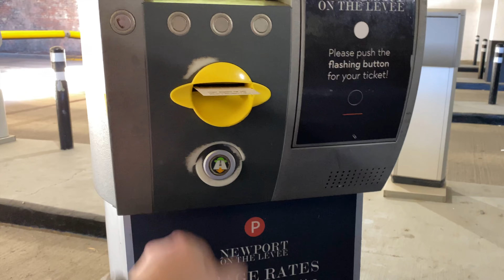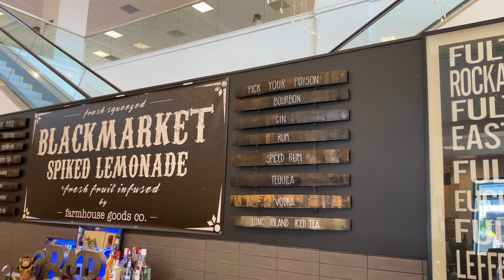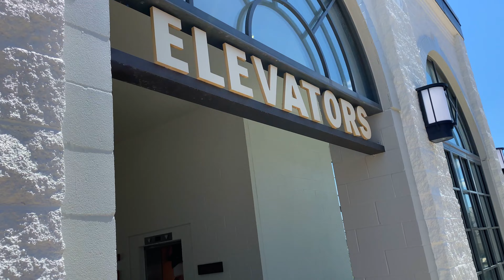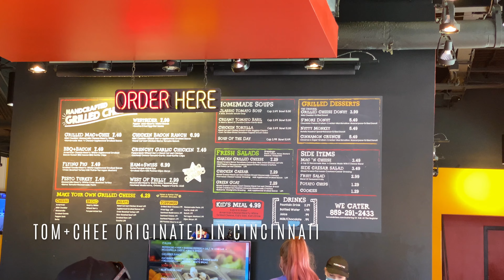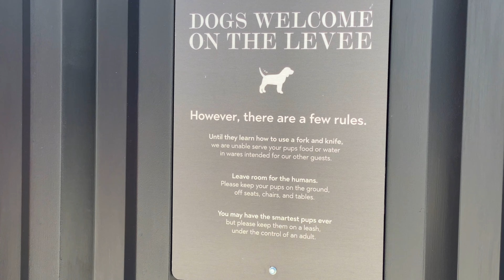NEWPORT ON THE LEVEE: BIG CHANGES for the near-Cincinnati (Newport, Kentucky) shopping district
Newport on the Levee, a shopping district in Newport, Kentucky, across the Ohio River from Cincinnati is undergoing some big changes. Join Mike as he explores The Exchange, enjoys beautiful views of Cincinnati, grabs lunch Tom and Chee, and more! Though discombobulated due to construction and reorganization, this turns out to be good time to visit as it will provide a basis for comparison when everything opens back up on May 29th. Something to be on the lookout for: do you see anything you'd like us to cover in a future video? Wanna snag a meal with us at Hofbrauhaus? Can you hear the ocean calling you name at the Newport Aquarium?

CHAPTERS:
00:00 Intro
01:00 To Newport! | arrival at the levee
01:40 Big changes afoot!
01:54 The Exchange: Bluegrass & Sass
02:20 Ten Thousand Villages | Limb & Leaf on the Levee
02:27 Blackmarket Spiked Lemonade | Colonel de Spices
02:43 Upstairs... am I supposed to be up here?
03:11 Cold Stoner Creamery | accessibility | Grand Opening: May 29th
03:34 Newport Aquarium | The Little Spoon Bakery & Cafe | Brothers
03:45 Inside the main building | future home of retailers | GameWorks | AMC
04:29 Tom + Chee lunch
05:27 Remainder of the upper level | dogs are welcome
05:43 Down to the lower level | Rotolo | Purple People Bridge
06:16 Hofbrauhaus | pay for parking
06:28 Poor timing or basis of comparison? | outro
06:58 Shout-out to Bluegrass & Sass